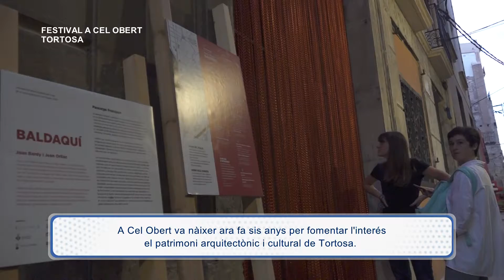Sisena edició del festival d'art efímer A Cel Obert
A Cel Obert va nàixer ara fa sis anys per fomentar l'interés el patrimoni arquitectònic i cultural de Tortosa. Espais històrics es converteixen en escenaris de creacions artístiques que fusionen arquitectura i art. Enguany, les instal·lacions han girat entorn de la temàtica de la passió.